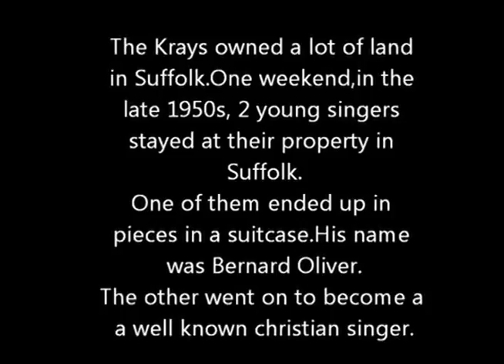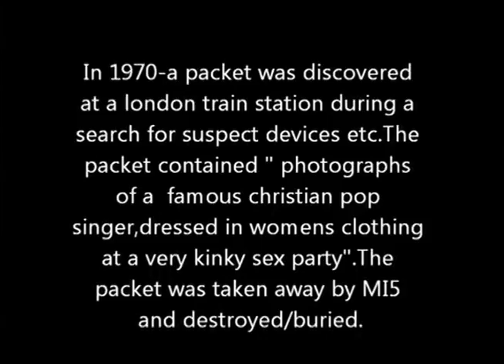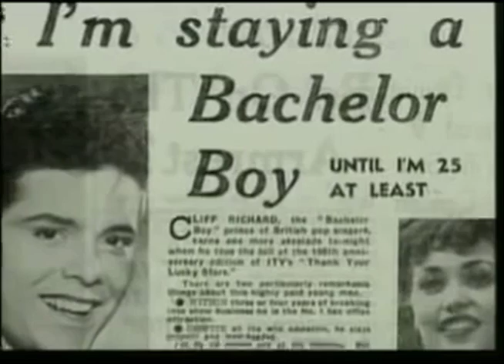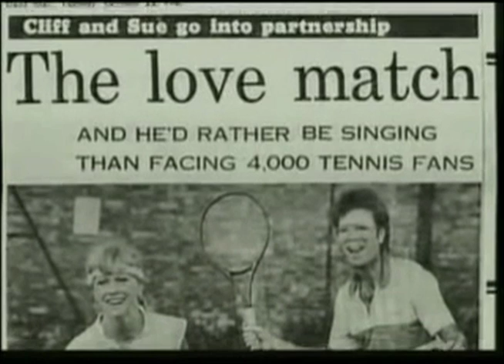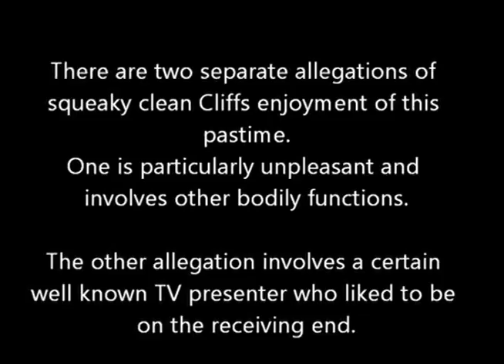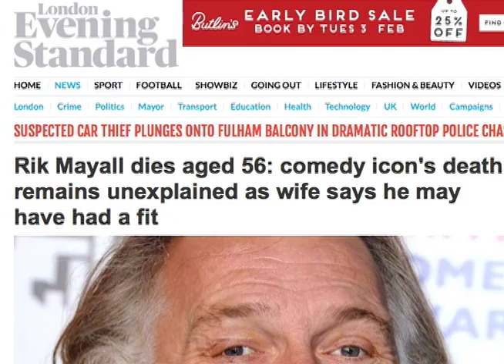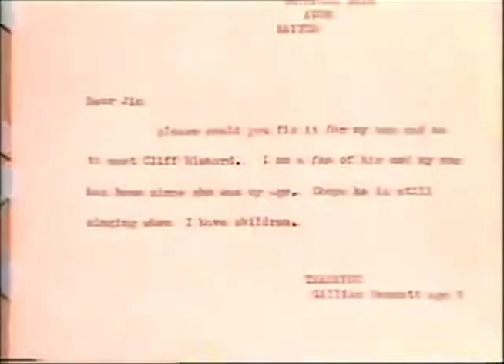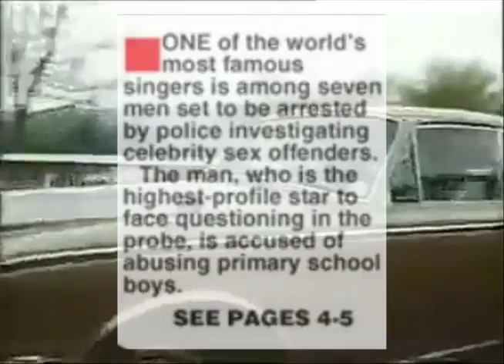The Dando Webb part 4 (the real REAL Cliff Richard)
The Dando Web;
An investigation into the assassination of Jill Dando.
In part 4; Facts and allegations along with some choice moments from light entertainment to see what's behind the mask of the well known christian singer?